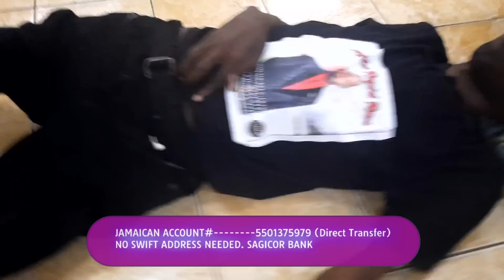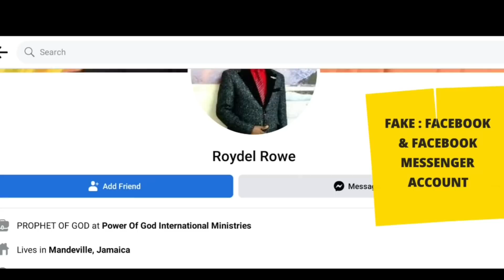Mighty Deliverance After Church/Prophet Roydel Rowe/PGMI Tv.